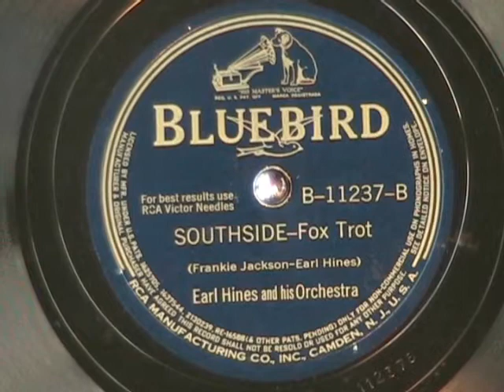SOUTHSIDE by Earl Hines 1941